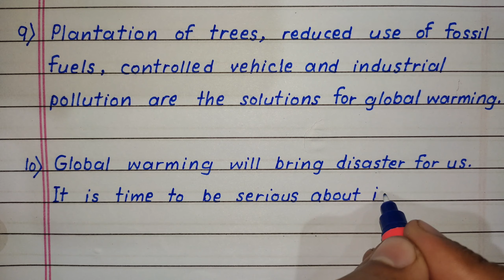essay on Global Warming 10 lines | Essay writing